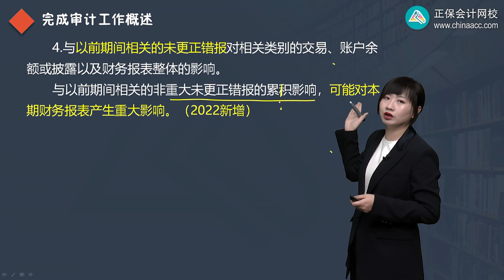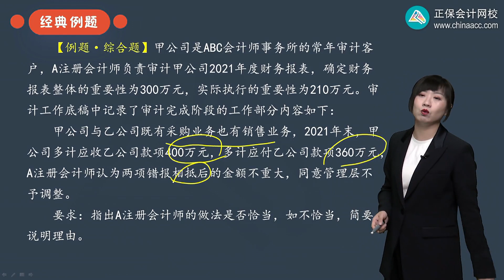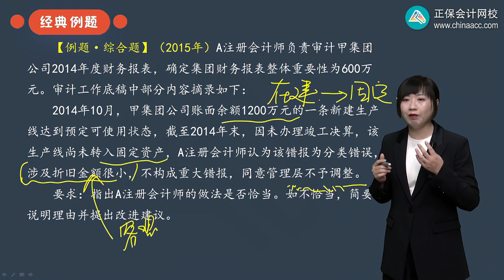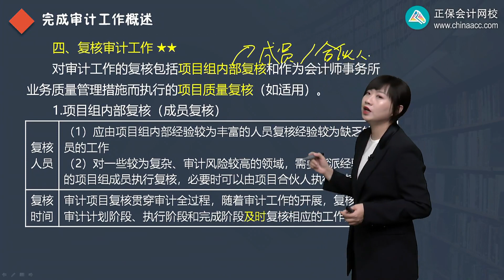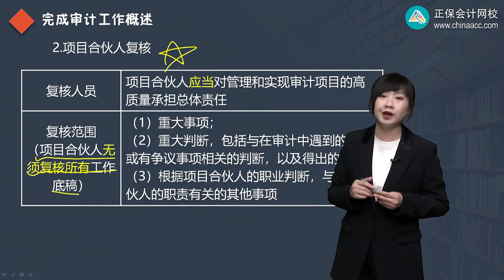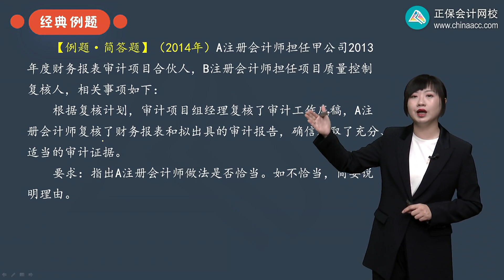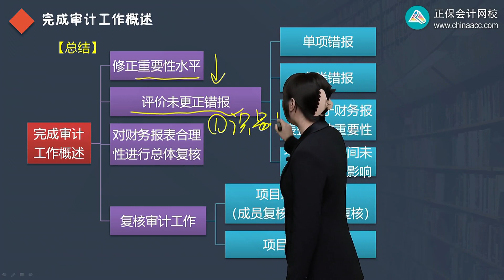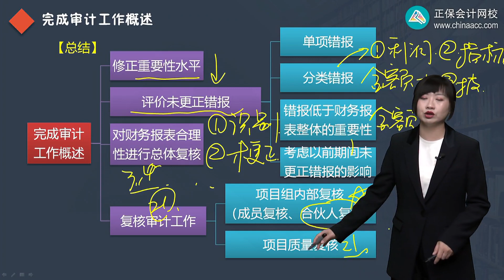2022 CPA 审计 张楠 基础精讲班第1802讲 对财务报表合理性进行总体复核、复核审计工作